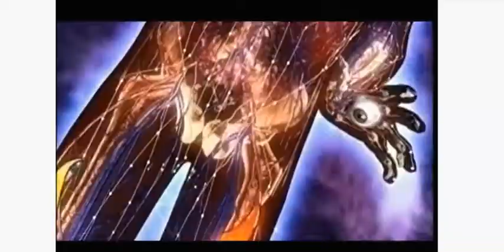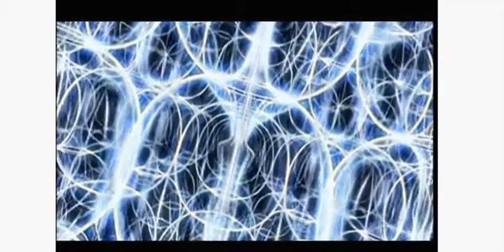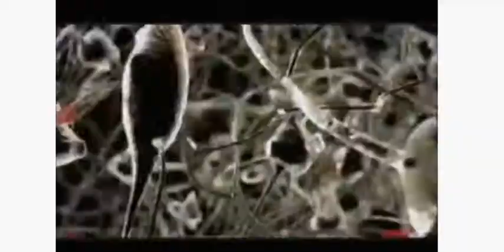Terence McKenna - Alice in Wonderland